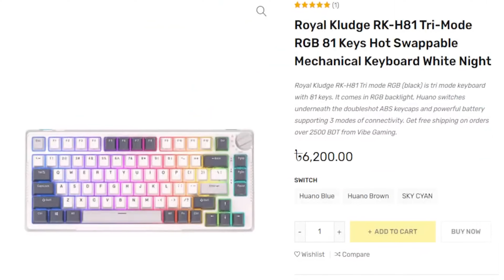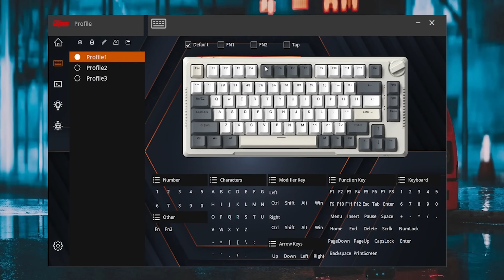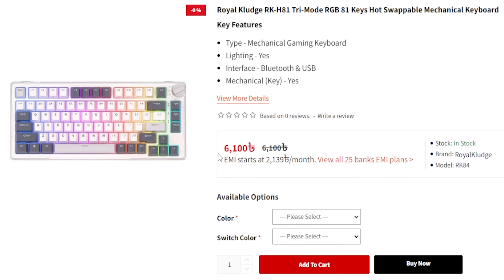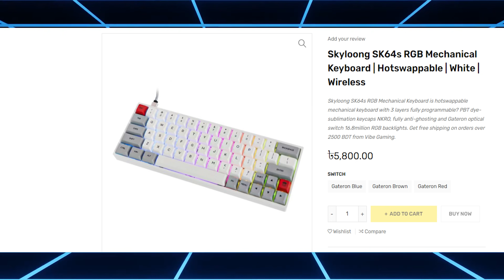এক কিবোর্ডে 5 টা ডিভাইস | Royal kludge H81 Review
Today we're reviewing a different type of keyboard having a rotery knob that swtiches connection to multiple devices.